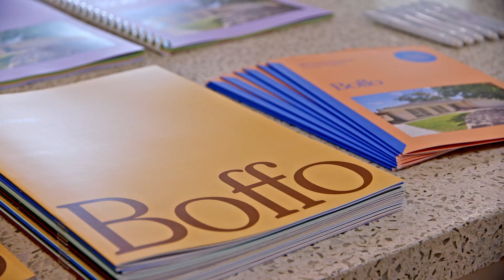|AUCTION| 38 Canis Avenue, Hope Valley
I'm taken 🥳

Congratulations to our vendors and purchasers of 38 Canis Avenue, Hope Valley 🙌

With over 105 groups through open inspections, this stunning family home sold under the hammer for $635,000 💥

Get in touch with Robert Lonie today on 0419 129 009 to find out what your home is worth.

RLA 313174